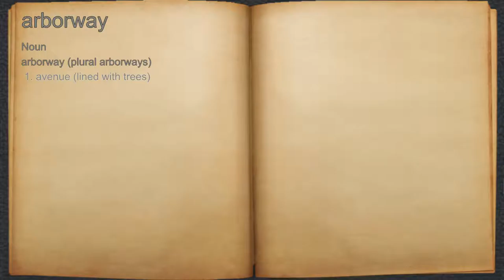What does arborway mean?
A spoken definition of arborway.

Intro Sound:
Typewriter - Tamskp